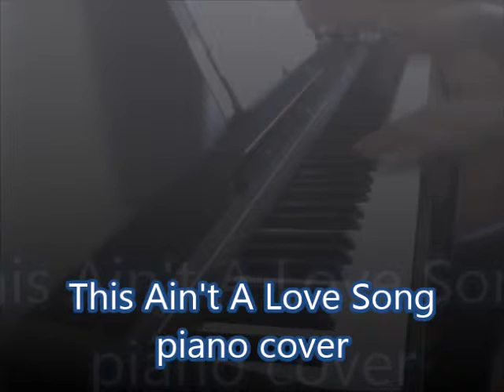Bon Jovi's songs covers